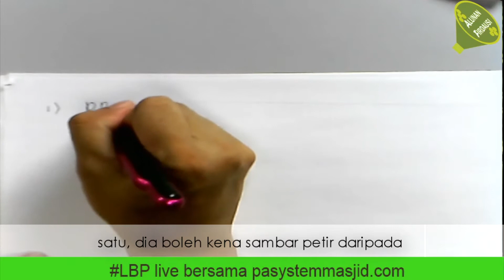PA Sistem Surau / Masjid Disambar Petir? | (3 - Cabaran PA Sistem - Bahagian 2)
Pernah tak PA sistem surau atau masjid tuan-tuan disambar petir?
Dalam keadaan hujan lebat, pasti kadang-kadang datangnya kilat, petir dan juga guruh..
Sedar tak sedar, PA Sistem di surau dan masjid tak dapat berfungsi.
Bila dicek, ada kesan terbakar akibat disambar petir..
Apakah punca menyebabkan perkara ini berlaku?
Dan bagaimana cara untuk menyelesaikan masalah ini?

NAK TAHU CERITA LANJUT? jom tonton video ini

Semoga perkongsian kami ini dapat membantu memperjelas apa masalah sebenar yang hadapi di masjid dan surau tuan tuan.
"Jelas ● Mudah Dikendalikan ● Tahan Lama"